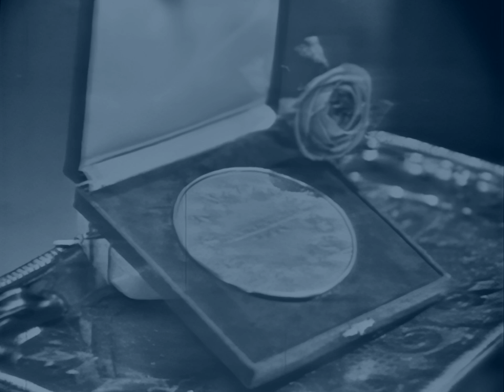NON HO L'ETÀ - GIGLIOLA CINQUETTI (Italy 1964 Recreation HD – Eurovision Song Contest)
Gigliola Cinquetti sings Non ho l'età for Italy and wins the 1964 Eurovision Song Contest with 49 points.

For this video I have to give a big shout out to DYLCWS on Reddit for actually making the effort to uncover this source material. And thanks to @awugaESC for providing the colourised photo for the thumbnail.

21 MARCH 1964 - TIVOLIS KONCERTSAL IN COPENHAGEN, DENMARK
Lyrics by Mario Panzeri
Conducted by Gianfranco Monaldi

Non ho l'età
Non ho l'età per amarti
Non ho l'età per uscire sola con te

E non avrei
Non avrei nulla da dirti
Perché tu sai molte più cose di me

Lascia che io viva un amore romantico
Nell'attesa che venga quel giorno
Ma ora no

Se tu vorrai
Se tu vorrai aspettarmi
Quel giorno avrai tutto il mio amore per te

Ma ora no

This video is in HD/HQ 1080p25. The original mono sound was converted into a stereo track.